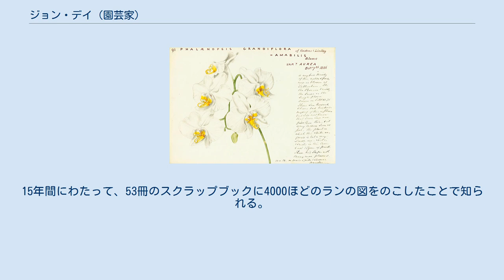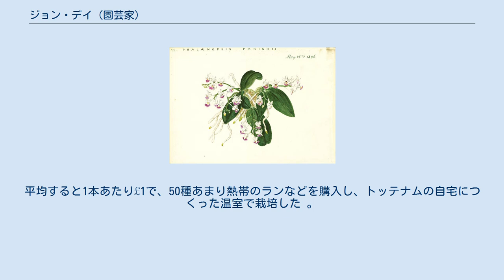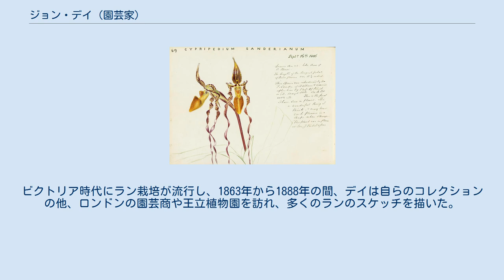ジョン・デイ (園芸家)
ジョン・デイ（John Day、1824年 – 1888年）は、イギリスのラン栽培家、収集家である。
15年間にわたって、53冊のスクラップブックに4000ほどのランの図をのこしたことで知られる。
デイのスクラップブックは没後の、1902年に妹のエマ・ウォルステンホーム（Emma Wolstenholme）によって王立植物園に寄付された。
 ロンドンの裕福なワイン商の息子に生まれた。
デイが最初にランを買ったのは、園芸業者のロッディジーズが1852年に栽培園を閉じたときの在庫品を競売で購入したものである。
平均すると1本あたり£1で、50種あまり熱帯のランなどを購入し、トッテナムの自宅につくった温室で栽培した 。
ビクトリア時代にラン栽培が流行し、1863年から1888年の間、デイは自らのコレクションの他、ロンドンの園芸商や王立植物園を訪れ、多くのランのスケッチを描いた。
ドイツのラン研究家、ハインリヒ・グスタフ・ライヘンバッハとも密接に交流した。
 ジョン・デイのスケッチ集が2004年にラン研究家のフィリップ・クリブ（Phillip Cribb）とミッシェル・ティブズ（Michael Tibbs）によって歴史的な背景の解説とともに"A Very Victorian Passion: The Orchid Paintings of John Day"として出版された。
 ^ Royal Botanic Gardens, Kew: Exhibitions: John Day Scrapbooks: Archived 2006年9月1日, at the Wayback Machine. ^ Royal Botanic Gardens, Kew: Exhibitions: John Day Scrapbooks: Archived 2011年6月29日, at Archive.is J.Dayは、植物の学名で命名者を示す場合にジョン・デイ (園芸家)を示すのに使われる。